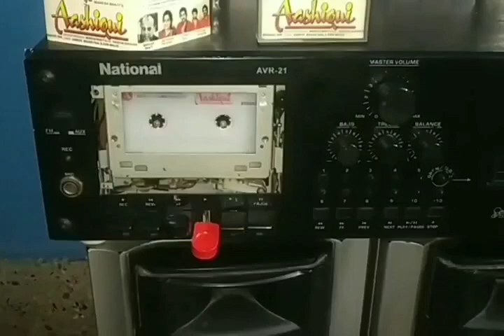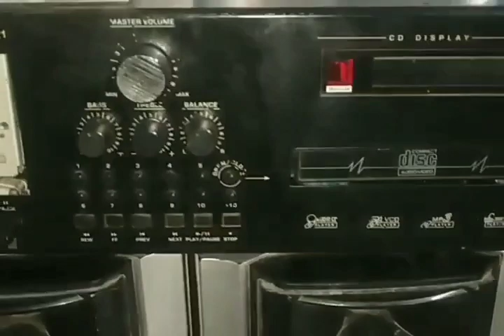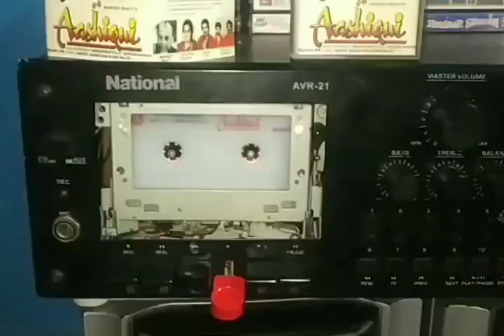Aashiqui movie ki musical trailer 💖💖💖 90s ki sweet evergreen songs ❤️❤️❤️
90s ki dasak ki purani bhuli bisri yaadain ❤️❤️❤️..

Roz aise hi deck player se song update hogi ❤️❤️❤️

khas kar 90s ki purane deck lovers unke kuch bhule din ku yaad karaneki kosis hai bss 😍😍😍